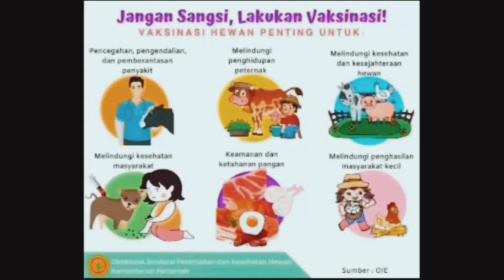Daily Vlog Puskeswan Pandeglang 18 Agustus 2020 || Pusat Kesehatan Hewan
INFORMASI PELAYANAN :
Cek Kesehatan Hewan Kesayangan & Ternak
Pengobatan
Konsultasi
Pemeriksaan
Ultrasonografi
Penyuluhan
Pemulihan
Vaksinasi
Sterilisasi
Grooming

KANTOR PUSAT KESEHATAN HEWAN PANDEGLANG :
Pelaksana Adm : Uton Hartono
Pelaksana Teknis : Heri Yusriana
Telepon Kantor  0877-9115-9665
Channel Youtube : Puskeswan Pandeglang

Tksh Sudah Berkunjung di Channel Puskeswan Pandeglang